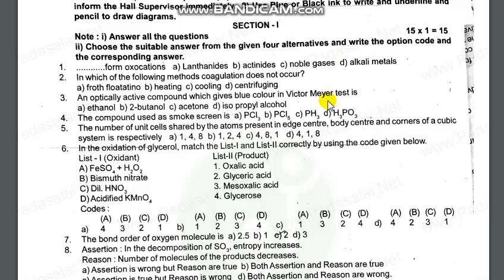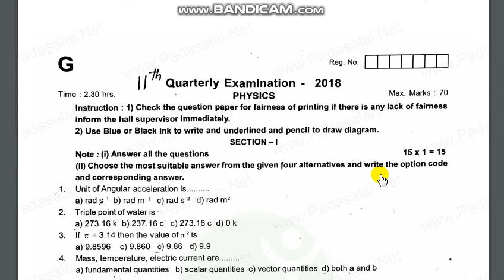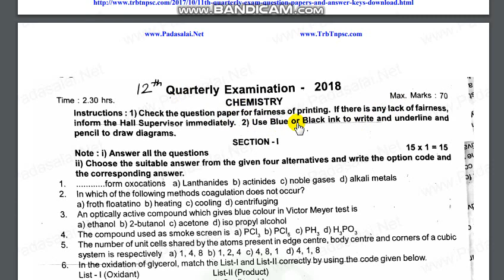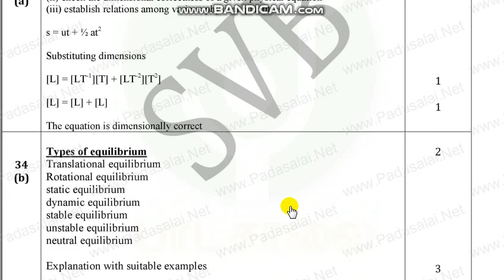11th Physics Quarterly Exam Question Paper with Answer key / 2018 /